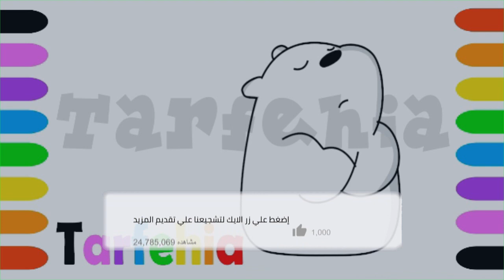رسم دب قطبي | الدببة الثلاثة | How to Draw Ice Bear | We Bare Bears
لكل عشاق كرتون الدببة الثلاثة اليوم سوف نتعلم رسم دب من هذا الكرتون الرائع من خلال فيديو رسم دب قطبي | الدببة الثلاثة | How to Draw Ice Bear | We Bare Bears
شكرًا أصدقائي على المشاهدة
اذا أعجبك الفيديو إشترك في القناة ودعمها بإعجاب وشير.
رسم الدب قطبي
تعلم رسم الدب قطبي
بالخطوات رسم الدب قطبي
كيفية رسم الدببة الثلاثة
How to Draw Ice Bear
 رسم الدببة الثلاثة
كيف ترسم دب قطبي بالخطوات